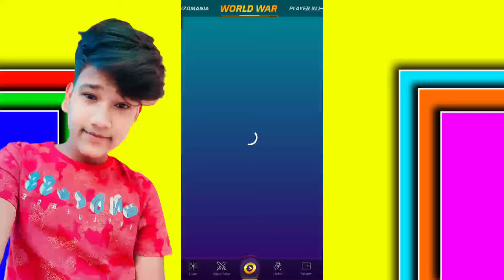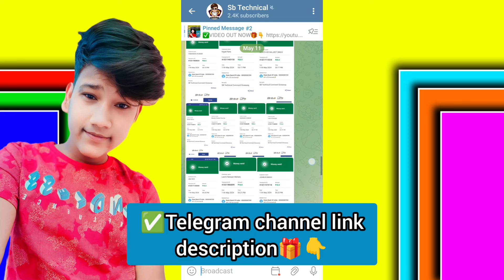🥵₹50 का ₹147 ! अब होगा हर बार Win ! World War ₹35,₹50 Game Trick ! winzo world war kaise khele 2024